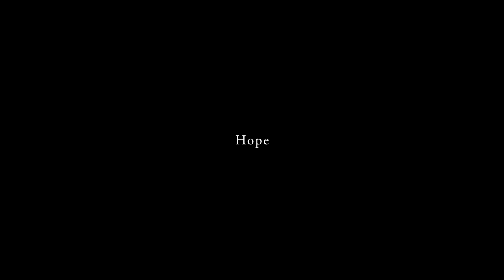岡山県立美術館 Drawing Melodies2021 「色の軌跡」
こちらは2021年夏から秋にかけて、岡山県立美術館の展示室や中庭を利用して開催されたミュージアムコンサートの映像です。
美術作品を鑑賞する場で、音楽表現を行うことで、作品鑑賞を違った角度から楽しむこの企画。
2020年に続き、2021年の開催もコロナ禍のなかではありましたが、今までにない美術館の魅力を体験できる、意欲的な取組みとなりました。
本動画では、2021年度第五回めの「色の軌跡」をお届けします。

「色の軌跡」
10月10日（日）
時間：15時から16時
会場：2階展示室
演奏・出演：平井優子（ダンスパフォーマンス）、当真伊都子（ピアノ）

撮影/編集:Masahiro Ikeda（D-76）

主催：岡山県立美術館（ / Drawing Melodies2021実行委員会 / 岡山市 / （公財）岡山文化芸術創造
協力：株式会社サウンド・スケッチ
助成：福武教育文化振興財団